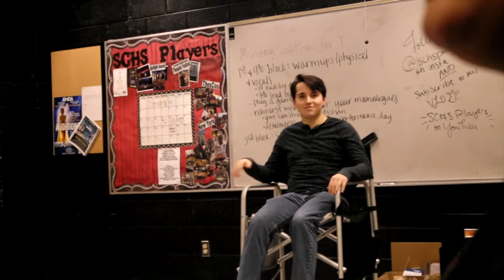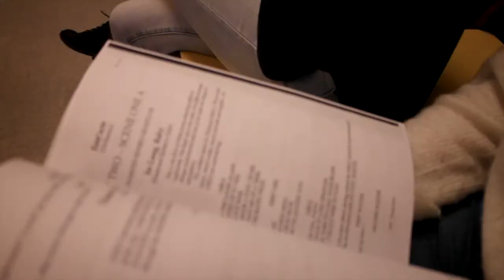SCHS Players Vlog #3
Half a week of school is no excuse for theatre! One Month Until showtime!!